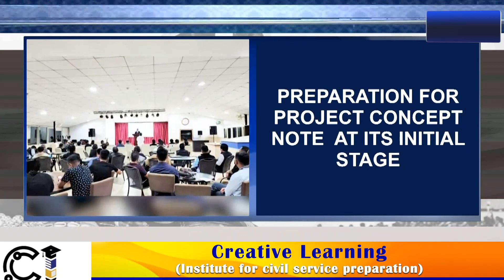NAGALAND GOVT. TO LAUNCH RS. 647 CRORE ‘ELEMENT’ PROJECT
Amongst the growing concern over climate change, the World Bank has teamed up with the state government of Nagaland on August 29 to launch the enhancing landscape and ecosystem management (Element) project with the aim in conserving the ecosystem and improving the landscape. The project, worth Rs. 647 crore will be funded by both the World Bank and the state government. The project will operate in 16 districts of the state over a period of 5 years